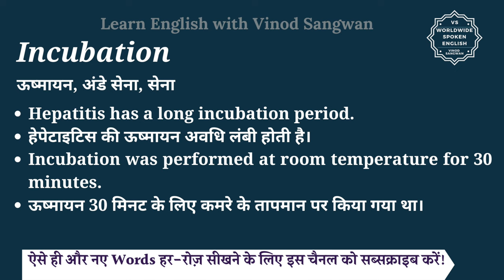Incubation meaning in Hindi | Incubation ka matlab kya hota hai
इस वीडियो में आप Incubation का हिंदी में मतलब समझेंगे और साथ में Incubation का pronunciation भी सीखेंगें यानि की आप Incubation के अर्थ के साथ साथ ये भी सीखेंगें की Incubation को कैसे बोले या Incubation को बोलने का सही तरीका क्या है |

तो बस एक मिनट में सीखिए Incubation को|
Let’s learn Hindi Meaning of Incubation in detail.

Incubation का हिंदी में अर्थ होता है
ऊष्मायन, अंडे सेना, सेना

Incubation को इन उदाहरणों से और अच्छे से समझ सकते हैं
Hepatitis has a long incubation period.
हेपेटाइटिस की ऊष्मायन अवधि लंबी होती है।
Incubation was performed at room temperature for 30 minutes.
ऊष्मायन 30 मिनट के लिए कमरे के तापमान पर किया गया था।